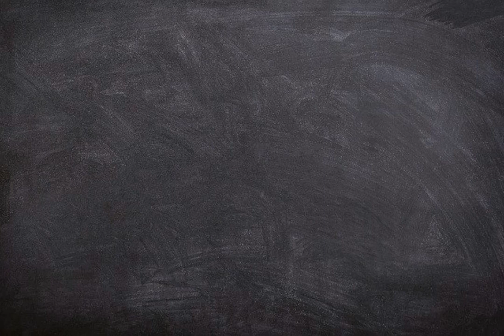Apa arti katat SBB ?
Video ini berisi pengertian singkat dari kata bahasa gaul Indonesia yaitu arti dari sbb.